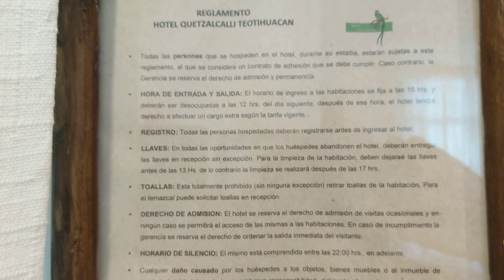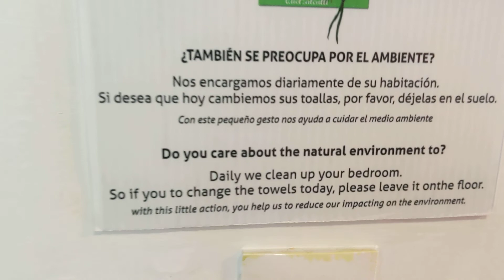Room Review of Hotel Quetzalcalli within Walking Distance of the Tecotihuacan Pyramids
This hotel at first glance is very nice and has ample green space. It cost me $1660 MX for three nights. Room smelled very good and seems to have all the needed creature comforts. Staff seems friendly and I am looking forward to the included breakfast. I took the easy walk to Puerta 1 of Teotihuacan and saw the pyramids from a distance. Tomorrow will be the big day to visit the museum and climb the temple of the sun.

I primarily travel solo but you don't have to to enjoy this channel. Working as a river guide during summers in North America I don't earn a lot of money and live close to the federal poverty level. In spite of this I live a rich life on a frugal budget. If you would like to learn more about traveling in Latin America or maybe frugal travel tips

5926 are the last four digits of my phone number needed to complete the transaction. You can learn more about how to raft with me between Memorial Day Weekend and Labor Day Weekend on the Ocoee River

Be advised to request me for the full river trip on weekends. If you would rather only raft the Middle Ocoee please schedule your trip on a weekday.